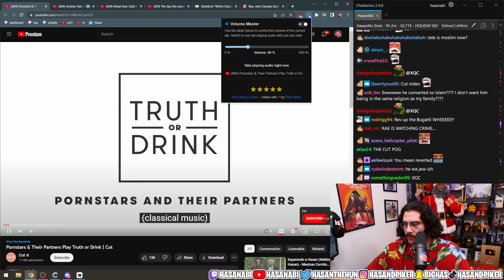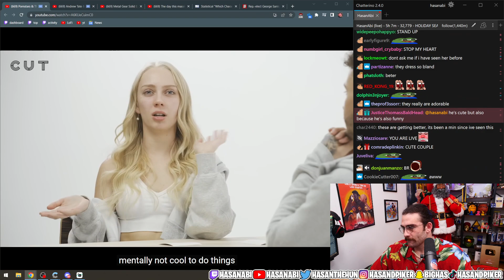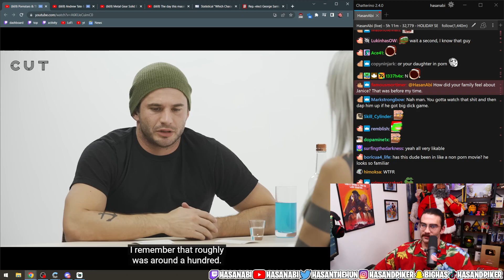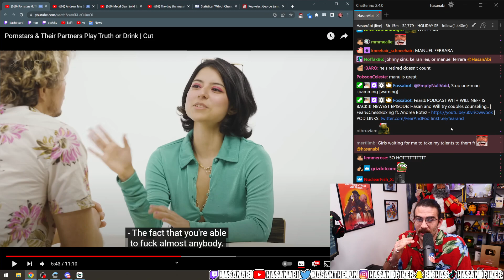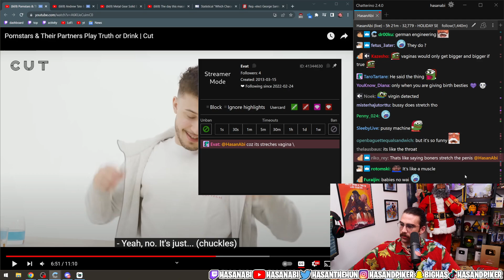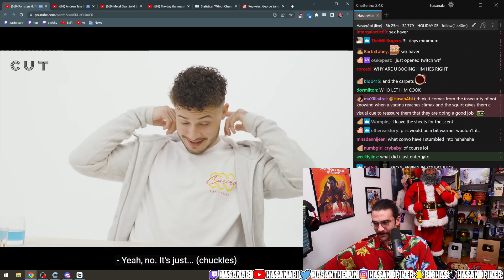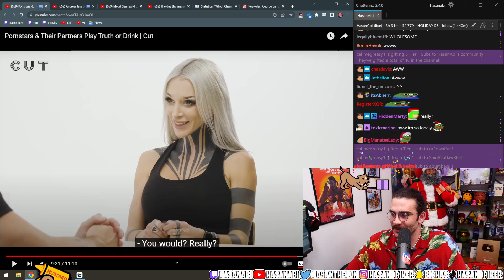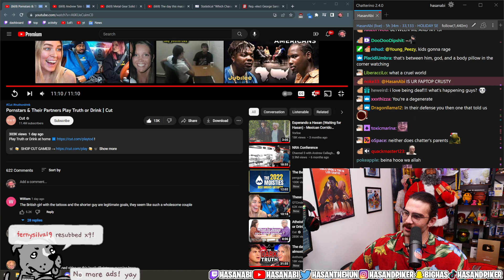HasanAbi Gets Wholesome While Reacting to Pornstars & Their Partners Play Truth or Drink - UNCUT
HasanAbi reacts to Cutt's "Pornstars & Their Partners Play Truth or Drink" and gets wholesome, calling it the best CUT video yet!

Helping you avoid the top of the hour ad-break.

➡️ Instagram you all for watching!